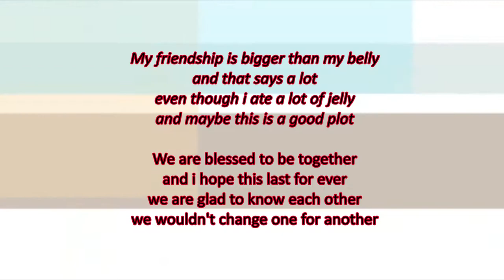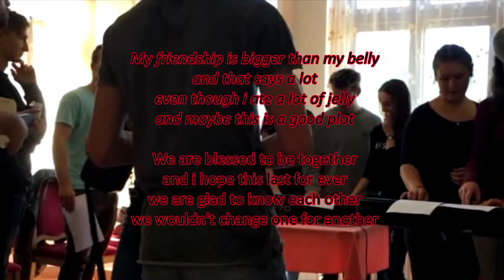We are blessed to be together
Created during an Erasmus+ project in Dolný Kubín, Slovakia called RePlay 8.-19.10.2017.

Lyrics: Stredná odborná škola obchodu a služieb Dolný Kubín

As I ski down the hill, it is a freedom that I feel
when I fall down, I always stand up
unless it's on coach, then I take a nap
a world of book is a wonderland.

It spreads hundred miles to no end
because in the Game of Thrones you either lose or win
there is no Middle Ground,
in between.

I like cooking, because I am good looking
cooked bacon ham and eggs
it is not like playing games

and I hope this last for ever
we are glad to know each other
we wouldn't change one for another.

My mama told me what to cook
but I was too lazy so I hired a cook
when she called me "how it goes"
everything was done I was on the motocross.

My father wants too much from me
I think he still doesn't understand me
I was not too much happy
that stupid cook made spaghetti.

My friendship is bigger than my belly
and that says a lot
even though I ate a lot of jelly
and maybe this is a good plot.